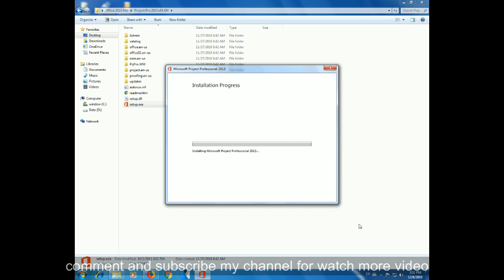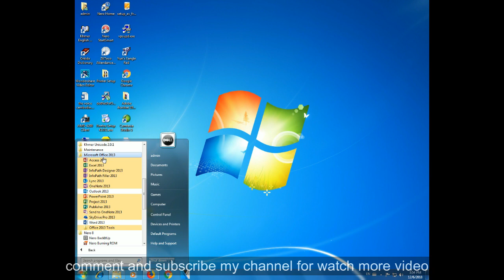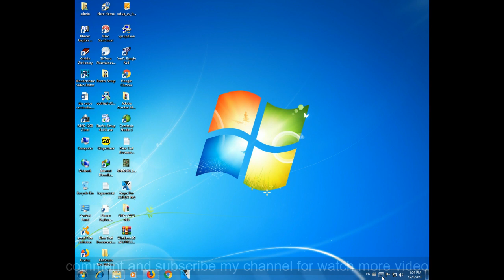របៀបតម្លើងអូហ្វីស ២០១៣ l setup project 2013 64bit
Learning setup project 2013 64bit
✅សូមឲ្យព្រះពុទ្ធសាសនារុងរឿងចម្រើនយូរអង្វែងរហូតជានិរន្តរ៍
✅ការស្តាប់ព្រះធម៍ដោយល្អរមែនបាននូវប្រទីបគឺ បញ្ញា
✅សូមអរគុណសម្រាប់ការគាំទ្រនូវឆានែលព្រះធម៌នេះ!